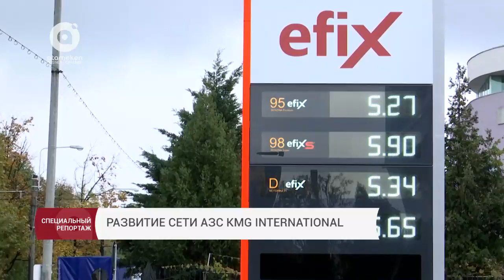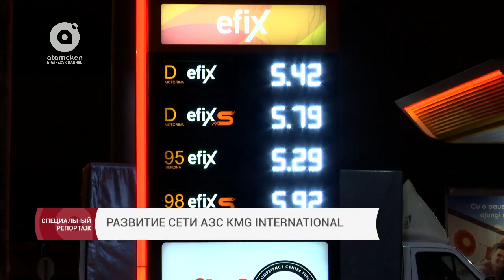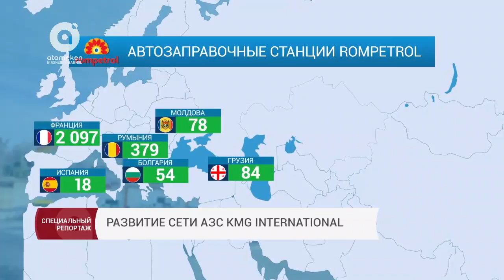12.12.2017 Развитие сети АЗС KMG International. Специальный репортаж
Наша съемочная группа посетила автозаправочные станции Rompetrol компании KazMunayGas International в Румынии и узнала сколько стоит литр бензина из казахстанской нефти в Европе, как успешно вести бизнес АЗС и какие топливные тренды сегодня наблюдаются на европейском рынке. Спикеры: генеральный директор Rompetrol Downstream - Владислав Руснак; розничный операционный директор Rompetrol Downstream - Анка Банчу; директор Департамента по развитию розничной сети KMG International - Олег Подольский; главный директор по развитию ритейла KMG International - Бауыржан Нугуманов. Корреспондент: Диана Токенова